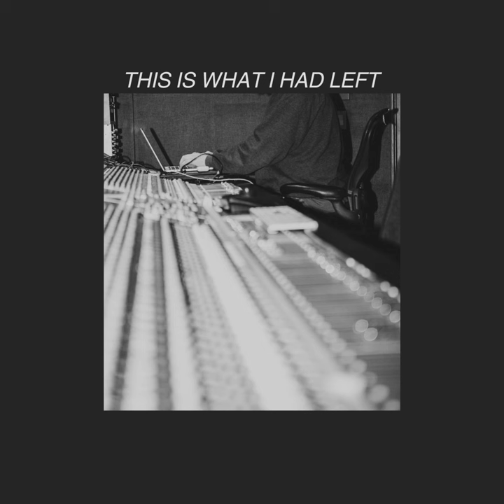LENNY DYKSTRA MUSIC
LENNY DYKSTRA MUSIC · Kyle Mac

THIS IS WHAT I HAD LEFT